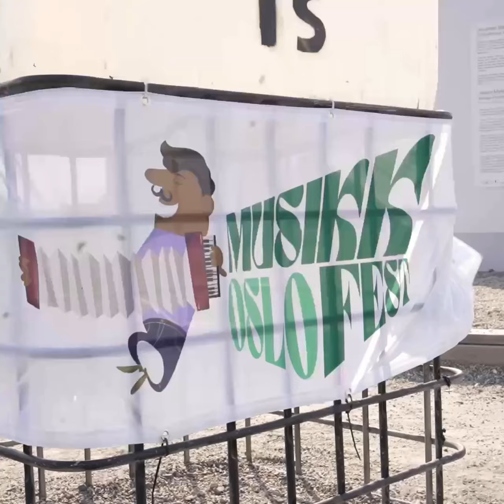Musikkfest 2023 i Gamle Oslo!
På Musikkfest 2023 (også kjent som musikkens dag) var det mye som skjedde i Gamle Oslo. Vi tok tempen 👀